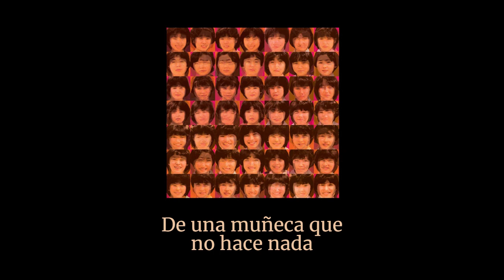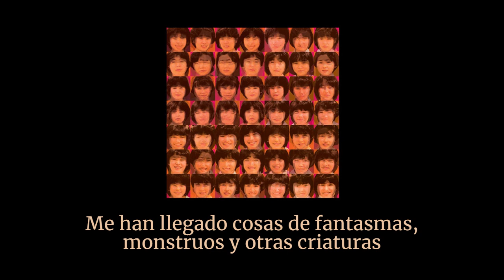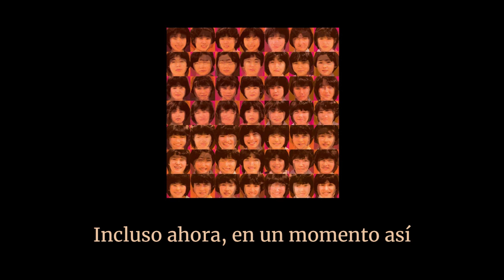Yura Yura Teikoku (ゆらゆら帝国) - Tsumetai Gift (冷たいギフト) | Subtitulada al español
Tsumetai Gift es una canción del grupo japonés Yura Yura Teikoku, fue lanzada en su álbum de 2003 'YURA YURA TEIKOKU NO MEMAI'.

目が覚めて じっと何もせず
俺は 試されてる 今も こんな時にも
夜が明け 何げなく
死んだ つもりになる 過去が追いかけて来る

奇麗な目 人形 何も見ず
君は 諦めてる 既に 遠い昔に
郵便で お化けだか幽霊だかなんだか
そんなような者から送られてきた
しっぽ 尖った牙 あとは銀色の角

冷凍して お化けだか幽霊だかとにかく
俺のかわいい奴 そばでじっとしている

冷たいギフト 冷たいギフト